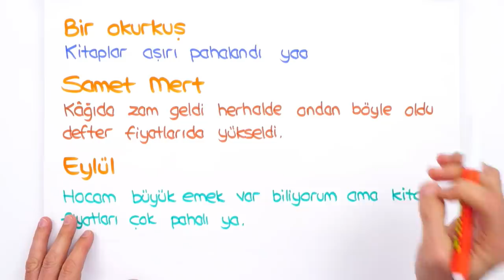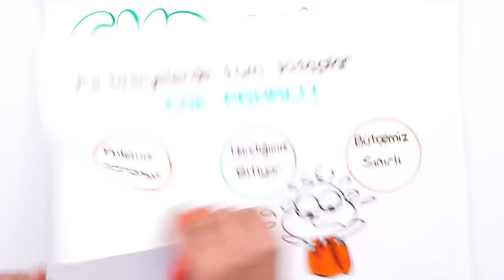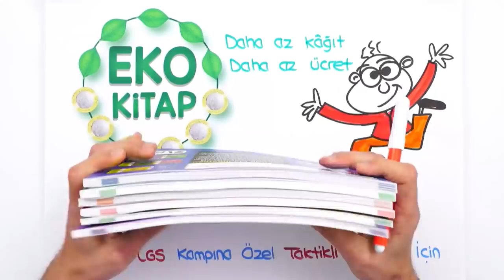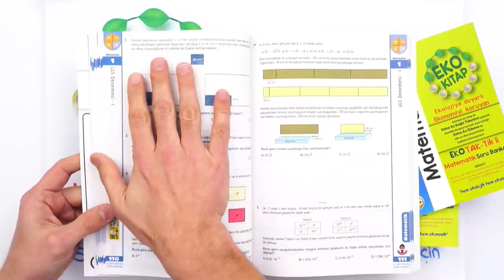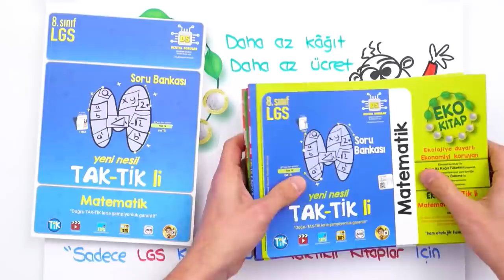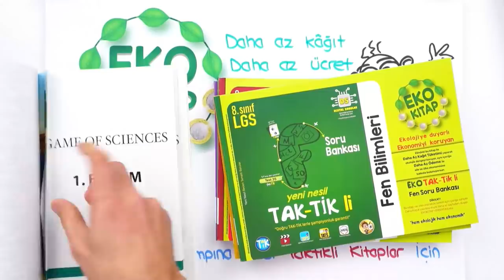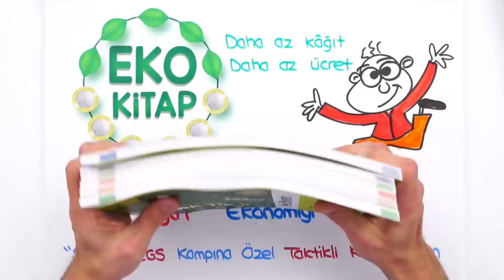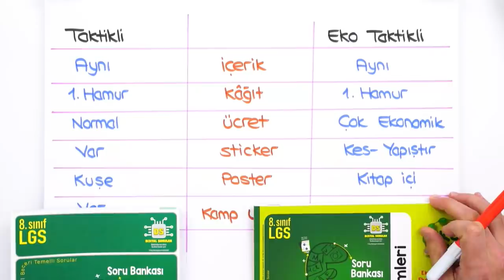KİTAP FİYATLARINI DÜŞÜRDÜK! | EKOkitap 🌟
Tüm yorumlarınızı okuyor ve önemsiyoruz. Bu nedenle siz çalışkan öğrencilerden gelen istekler doğrultusunda kitap fiyatlarını düşürdük!
Sizin için özel olarak üretilmiş, hem cebinizin hem de doğa dostu bu kitaplara gönül rahatlığıyla sahip olabilirsiniz! Unutma tonguçseninle !